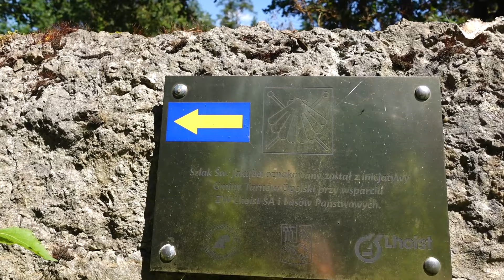Przygody łowcy-zbieracza S01E01 - polowanie na jaskółki brzegówki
Przygody łowcy zbieracza, czyli nasz pierwszy odcinek, pierwszego sezonu - S01E01. W tym odcinku próbowaliśmy upolować Jaskółki / Brzegówki, które są bardzo płochliwe i szybkie. W serii przygód łowcy-zbieracza pokazujemy, że żeby miło i ciekawie spędzić czas, wcale nie trzeba robić czegoś bardzo egzotycznego. Po prostu wystarczy wybrać się w swoją okolicę i zacząć własne obserwacje oraz eksploracje, chociażby otaczającej flory oraz fauny.

Chodź pradawni łowcy-zbieracze nie zdobywali najwyższych szczytów gór, to jednak całe ich życie było jedną wielką przygodą. Uwzględniając XXI-wieczne realia, postanowiliśmy wejść w ich skórę i zakosztować świat natury.
W efekcie czego, powstała 7-odcinkowa seria przygód łowcy-zbieracza. A w niej na wesoło:
1. Opowiadamy o dzikich roślinach i grzybach, o ich jadalności, toksyczności i użytkowości w lajtowo-lekki sposób.
2. Wspominamy o faunie, zatem o latających, biegających oraz pełzających, a jednak jadalnych, ciekawych i pożytecznych kreaturach.
3. Przekazujemy pasję do eksploracji, śladami obserwacji natury.
4. Pokazujemy że najlepsze przygody, nie kosztują więcej, niż możesz na nie wydać.
5. Swoją postawą przekazujemy pozytywną narrację życia, bez malkontenctwa, oceniania innych oraz gburowatości. 100% radości i uśmiechu.
Zapraszam do oceniania i zapisania się po więcej ;).

Łącznie będzie aż 7 odcinków w pierwszym sezonie. Jeżeli seria się wam spodoba, to być może pojawi się kolejny sezon. Ale pamiętajcie, jeżeli chcecie wspierać serię to proszę - lajkować, komentować i udostępniać materiał. Z góry dziękuję :).

✅ Nasz e-book ATLAS ROŚLIN jest już dostępny ! Sprawdź DARMOWĄ próbkę i zyskaj 70% rabat na kolejne edycje

*Możesz wesprzeć ten kanał*
✅ Przez kanał na YouTube
✅ Bezpośrednia wpłata
Mateusz Chmielewski, nr. konta – 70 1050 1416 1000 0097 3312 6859, tytułem "Darowizna"
✅ Wsparcie bez pieniędzy
Pozostaw komentarz, subskrypcję (kliknij także dzwoneczek), łapkę w górę oraz udostępniaj moje materiały. Wspomagasz tym samym dalsze tworzenie treści spod mojego szyldu 😇.